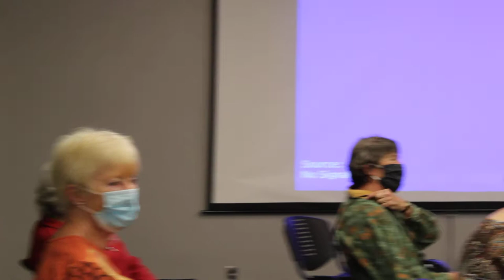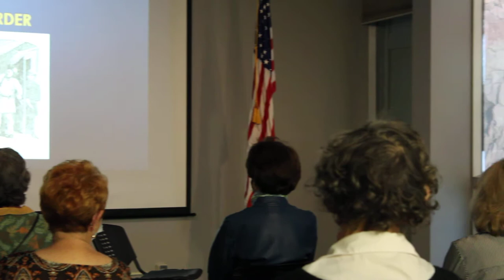Putnam Museum Monthly Guild Tea PART 1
"Ghost Stories: The Quad Cities' Haunted History" with Nora M